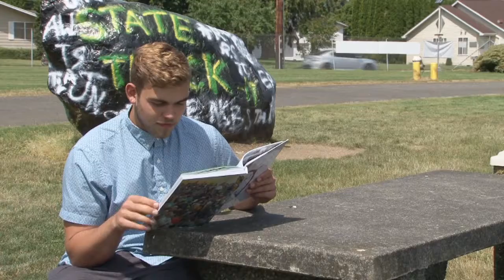6 8 17u